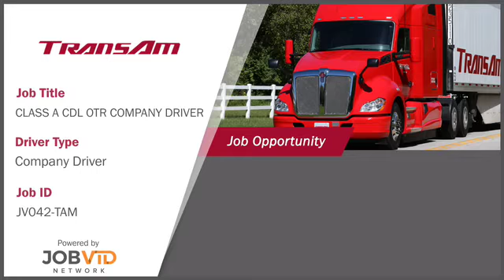TransAm - Company Driver